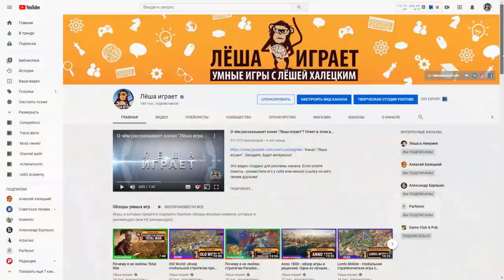Развитие в Sid Meier's Civilization VI - Руководство для начинающих. Гайд для новичков.